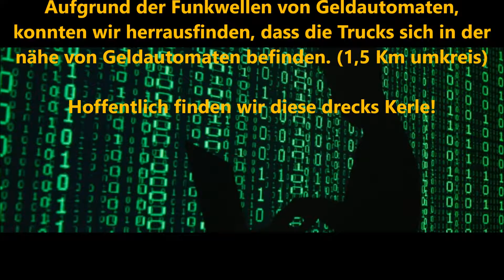Uran-Event | DieFreimaurer | Hinweis 3